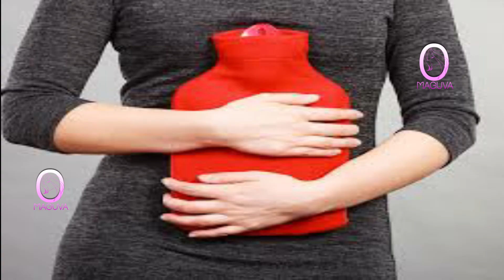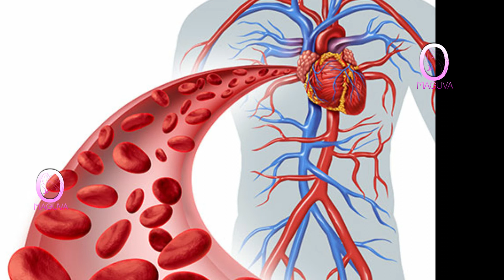How to Reduce Periods Pain Instantly | Period Pain Relief Remedies| Home Remedies For Stomach Pain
Listen  How to Reduce Periods Pain Instantly || | Period Pain Relief Remedies||| Home Remedies  For Stomach Pain |

at A2Z Telugu we make sure to  give every content from bhakti content, to health tips, beauty tips, Daily shortcuts, AP, Telangana News, Fim News and many more.

sub_confirmation=1
shorturl.at/aiyB1